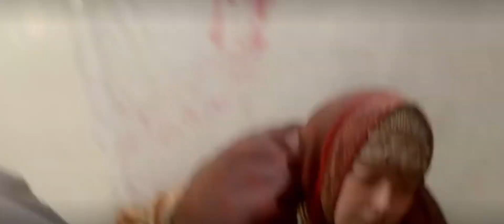Годунов. Трагедия Марии Нагаи. 😞ИРИНА ПЕГОВА😭 Очерь грустное видео.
видео делала Апурина Мария.